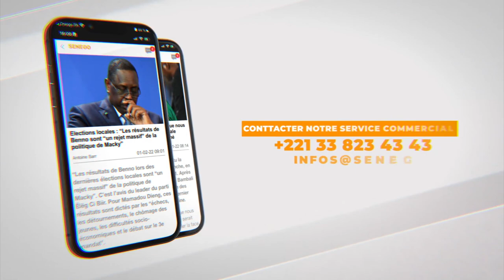Les propos de Lat Diop sur Sonko: "C'est un menteur doublé d'un manipulateur"